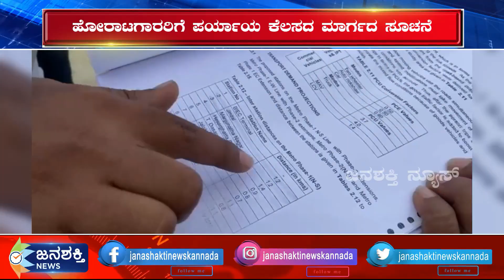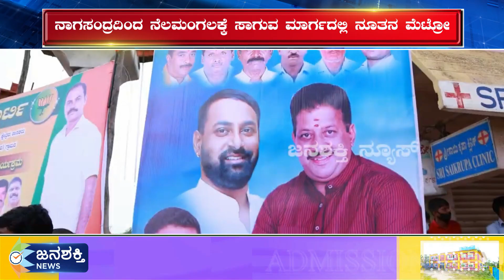ಮೆಟ್ರೋ ನಿಲ್ದಾಣ, ಹೋರಾಟ, ಪರ್ಯಾಯ | ಅಂಚೇಪಾಳ್ಯದ ಹೋರಾಟಗಾರರ ದಿಕ್ಕನ್ನೇ ಬದಲಿಸಿದ ಚತುರ ಶಾಸಕ ಎಸ್.ಆರ್.ವಿಶ್ವನಾಥ್.!